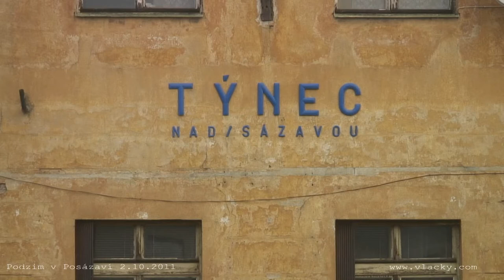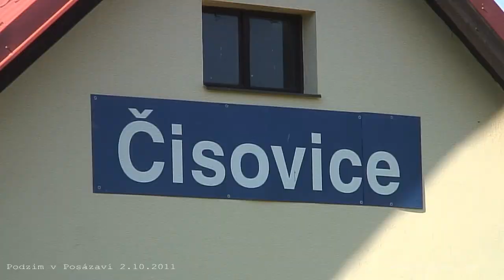Podzim v Posázaví 2. 10. 2011